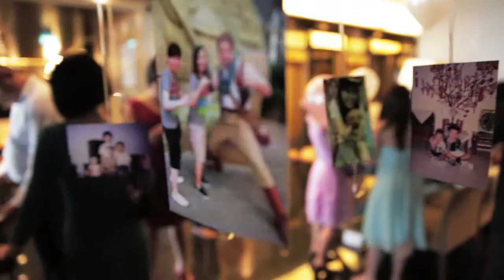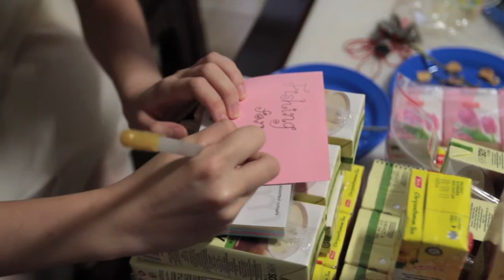Raymond and Li Wen Wedding Lunch SDE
Raymond and Li Wen Wedding Lunch // Same Day Edit
Location : Singapore

Malaysia Wedding Videographer + Wedding Videography Malaysia & Singapore Malaysia Chinese Wedding Video . Malaysia Chinese Wedding MV. AsianMalaysia Wedding Videographer + Best Wedding Videography JB Malaysia Wedding Cinematography